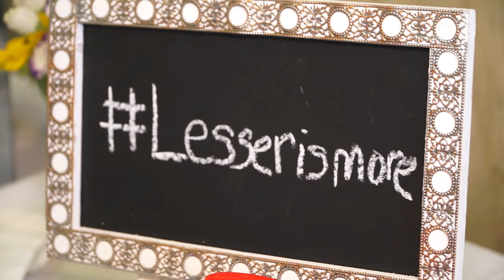The Wedding of Sara and Tal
Filmed and Edited by David Hercenberg
Documented Video Productions